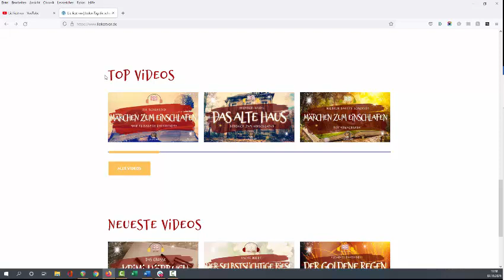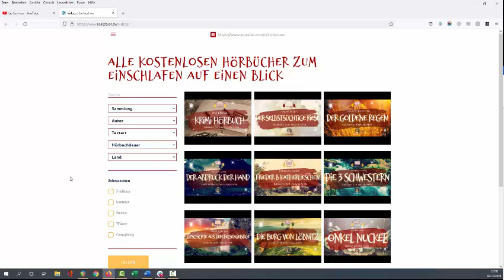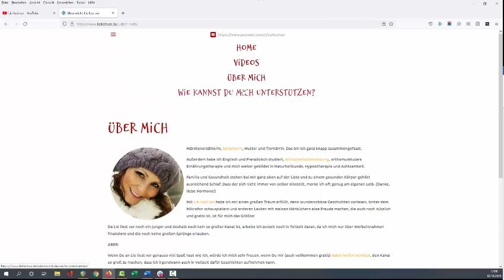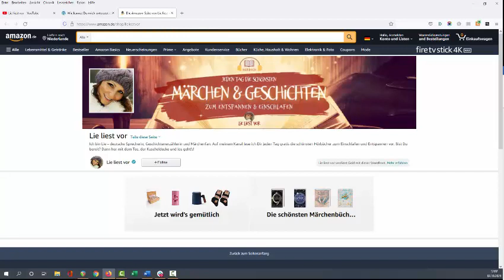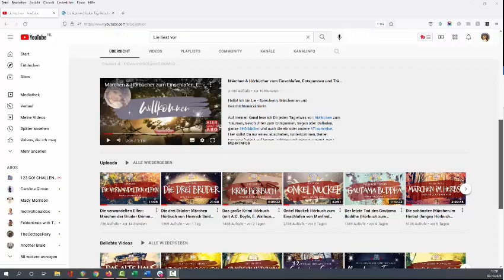Jetzt neu: die Lie liest vor WEBSEITE mit Filterfunktion (Hörbücher & Gutenachtgeschichten)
Heute gibt es ein ganz besonderes Kanal-Update. Ich hab in den letzten Wochen nämlich nicht nur gelesen und neue Geschichten zusammengesucht, sondern auch … TADAAAA an der brandneuen Lie liest vor Webseite gearbeitet mit einer super praktischen Filterfunktion für alle Videos auf dem Kanal (sobald ich mit dem Hochladen fertig bin).
Ich bin gespannt, was Du dazu sagst!